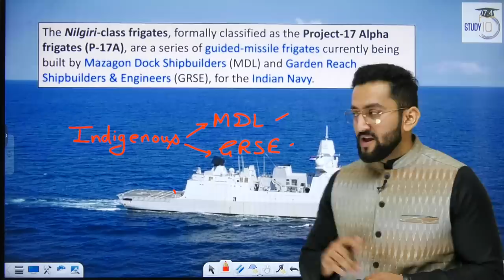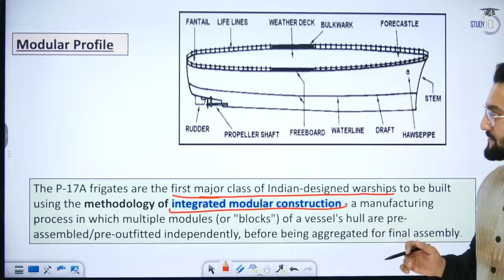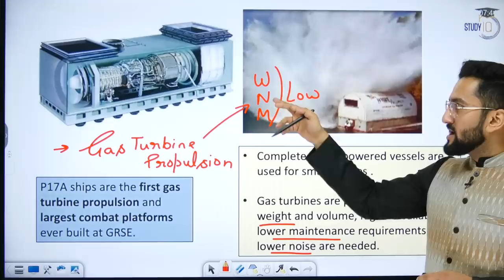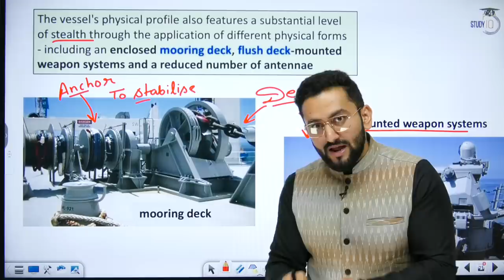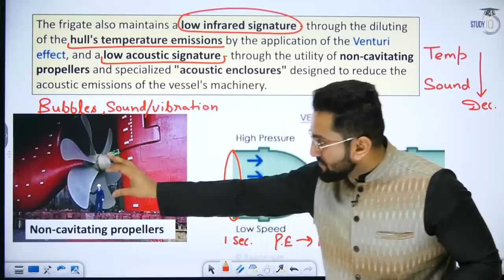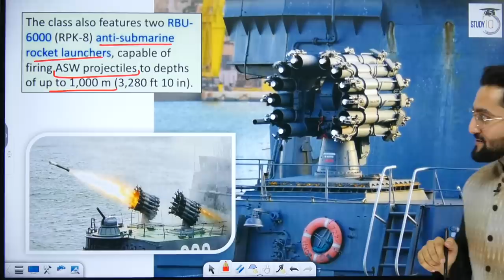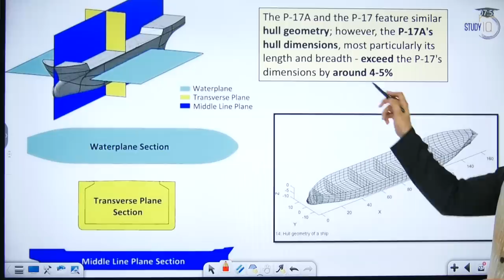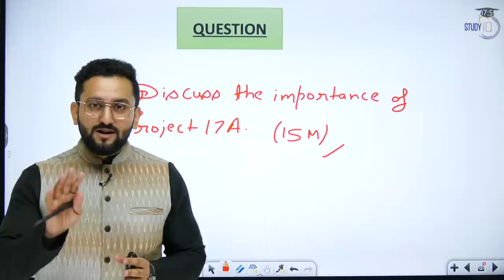India’s Most Advanced Frigates coming | Project 17 A | Naval Power | UPSC | GS Paper 3